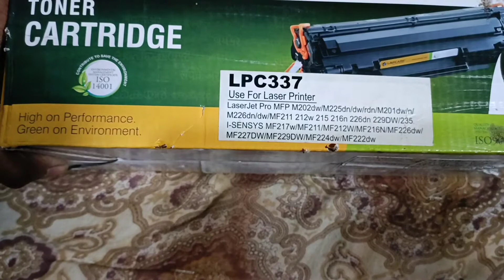LPC 337 cartridge unboxing| price of cartridge 337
This video 12A toner